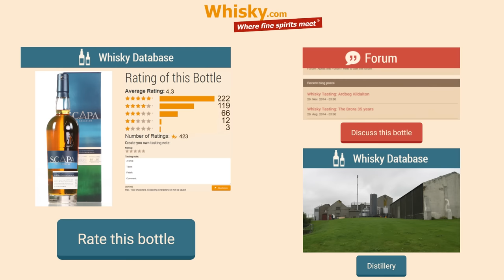Whisky Review/Tasting: Scapa Skiren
Nosing 4:08
Whisky .com reviews the Scapa Skiren. Skiren is an old Nordic word means bright skies glittering and describes the brightness of the Nordic summer.

The nose:
Fruity, tangerine, citrus, light sweet, honey, herbs, caramel, vanilla
The taste:
Spices from oak, espresso, no alcoholic note
The finish:
Medium with light bitterness